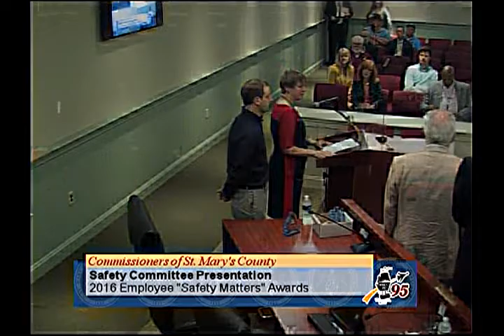Commissioners of St. Mary's County 06/28/16